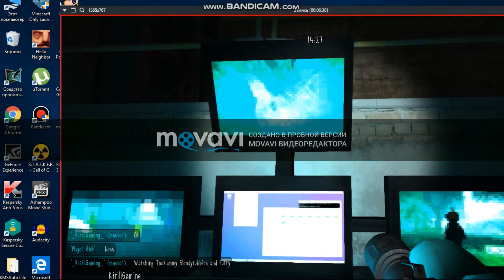4 Minutes of Montage